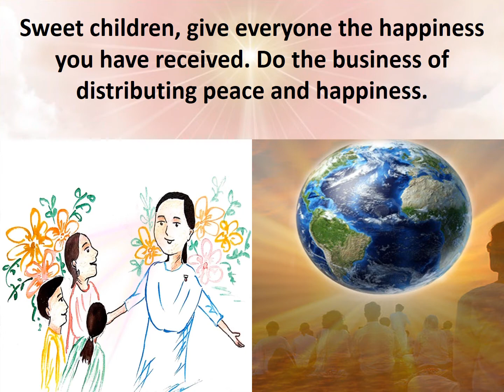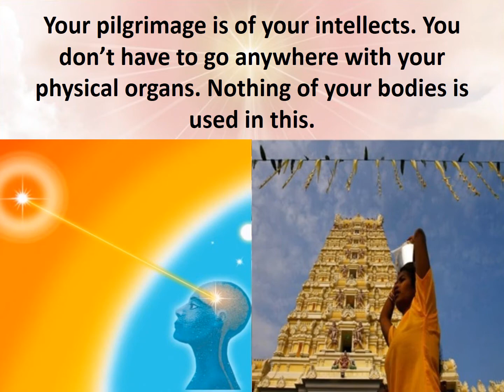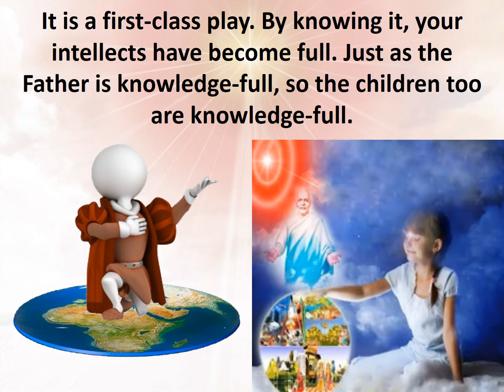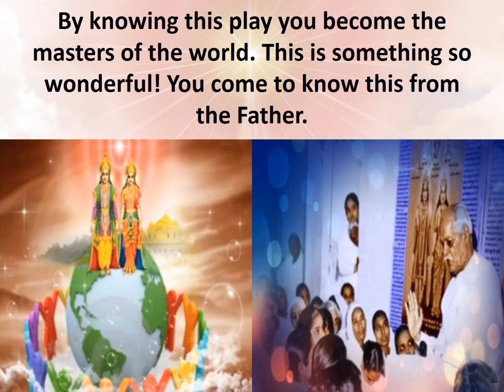Jewels Of Murli ENGLISH 20-04-2022